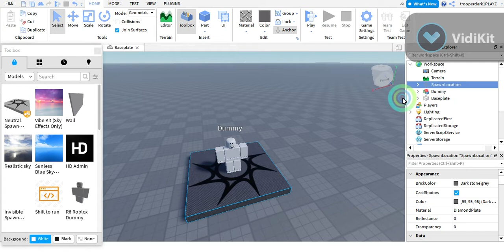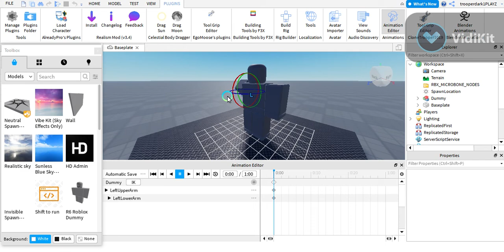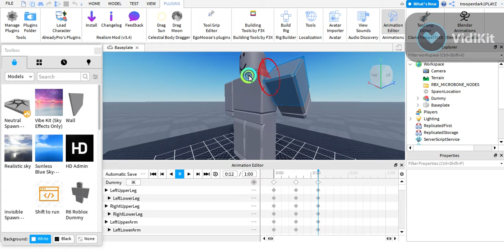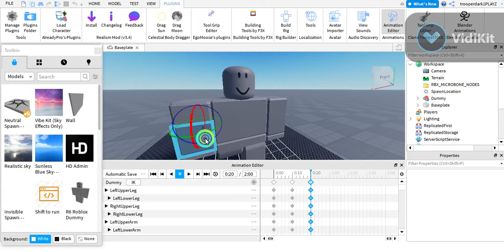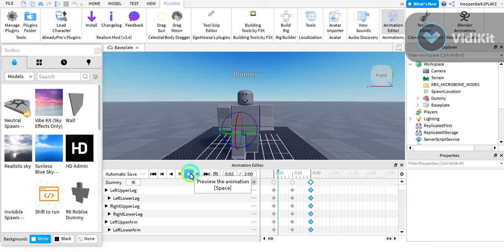Making a Simple Walk Animation [In Video Desc]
My offical merch!

Hey guys, I used to make gameplay videos and music videos I will not do that anymore. Since my trooperdark1PLAYZ_YT account has been hacked I've quite playing games, I'll only play games on camera for good content, viewers like variety. If I only did developing videos only in my channel, I'd only get developer viewers. I want a channel that anyone can watch!